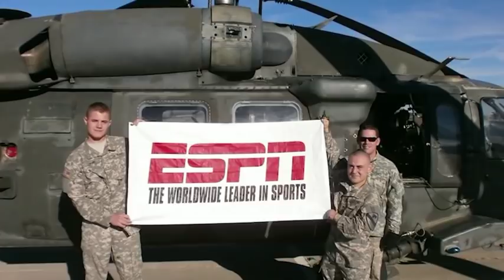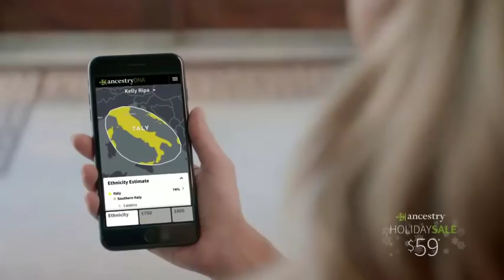2018 MEAC Football: North Carolina Central Eagles vs Bethune Cookman Wildcats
November 8, 2018 MEAC Football: North Carolina Central Eagles vs Bethune Cookman Wildcats. The game was televised live on ESPNU and streamed live on Watch ESPN.